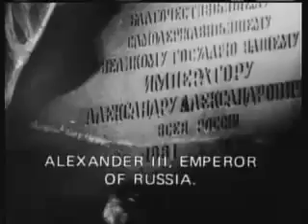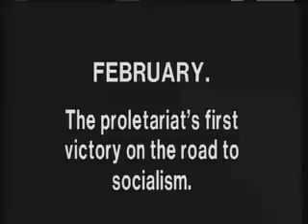Un exemple de film de propagande soviétique Octobre de Sergueï Eisenstein La propagande par le c